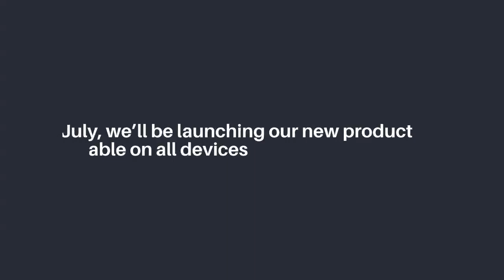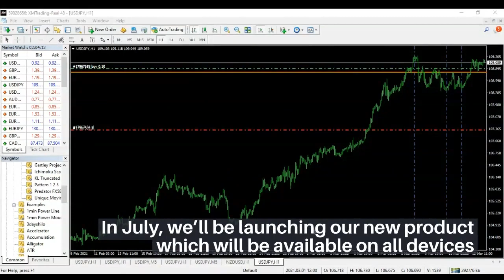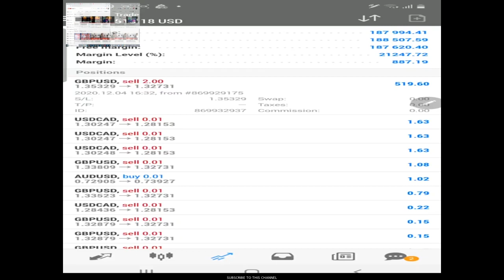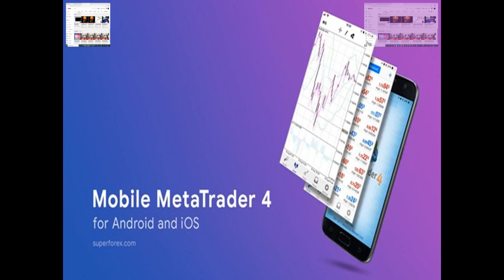FOREX BROKER WITH NO DEPOSIT AND BIG PROFITABILITY